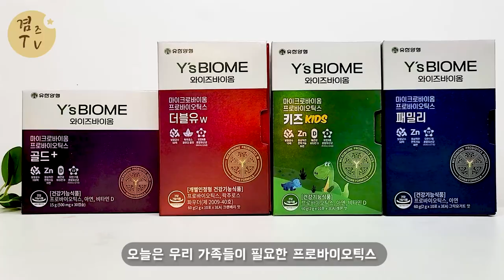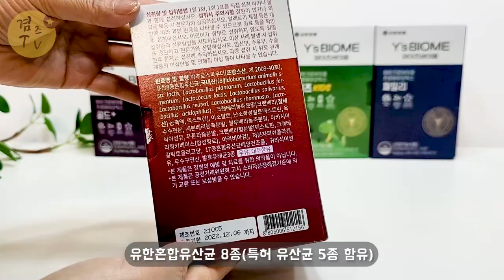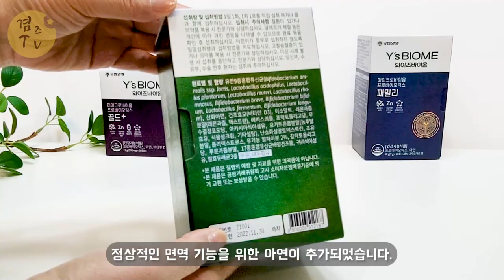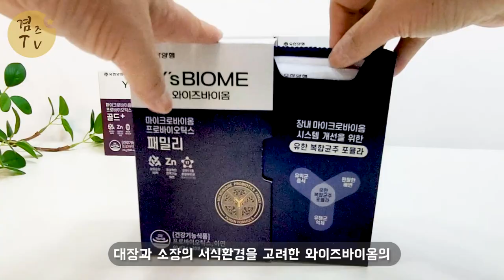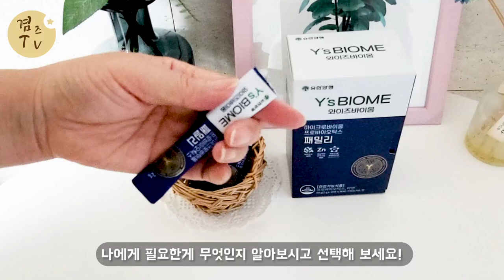와이즈바이옴유산균4종 온가족을위한 프로바이오틱스!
오늘은 온가족을위한 프로바이오틱스 유산균!
유한양행의 새로운 프리미엄 유산균
'와이즈바이옴'의 제품 4종을 소개해 봤는데요~
유산균 종류별로 다양해 가족을위해 맞춤으로 선택하면 좋을거 같답니다.

감사합니다.